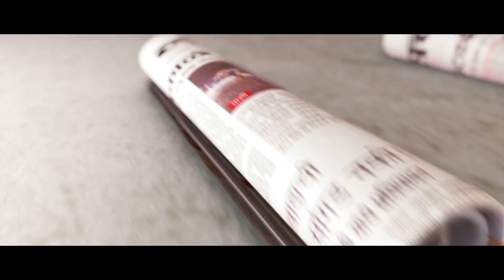Now Vote To Get 25 Per Cent Off At Mdtc Resorts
संबंधित प्रदेशाचे भवितव्य ठरवणाऱ्या निवडणुकांमध्ये मतदान करणाऱ्यांची संख्या वाढावी, यासाठी शासनाकडून अनेक उपक्रम राबविले जाताना आपण पाहिले असतील. गेल्या काही वर्षांमध्ये मतदारांमध्ये याबाबत जनजागृती झाली असली तरी अजूनही अनेकजण मतदानाच्या दिवशी मिळणाऱ्या सार्वजनिक सुट्टीचा फायदा घेऊन सहलीला जाताना दिसतात. त्यामुळे साहजिकच मतदानाचा टक्का घटतो.